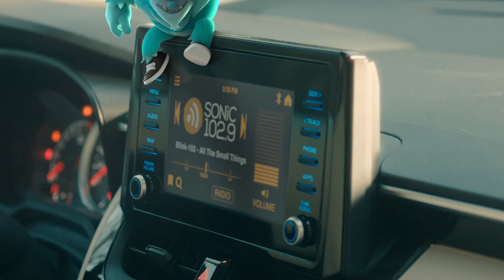Welcome A LiL' SONiC Into Your Life - Car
Listen to SONiC on your radio, smart speaker, at sonic109.com, or on the sonic app.